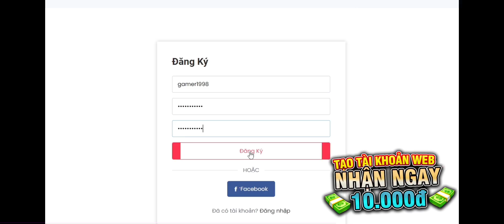Trùm tiểu liên 😂